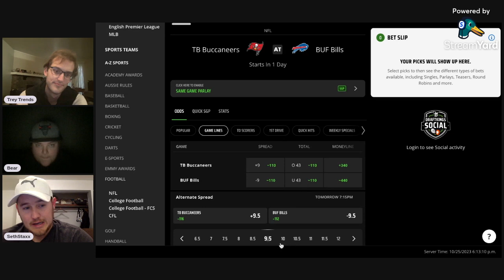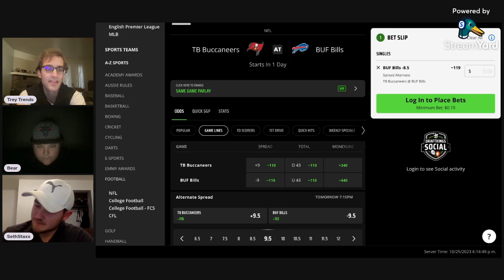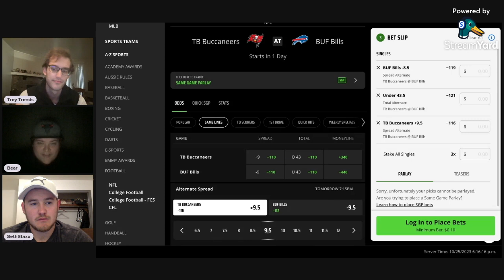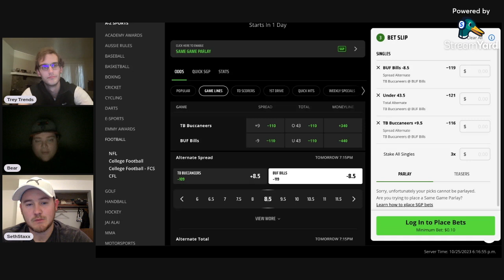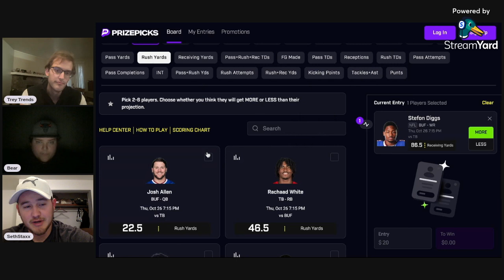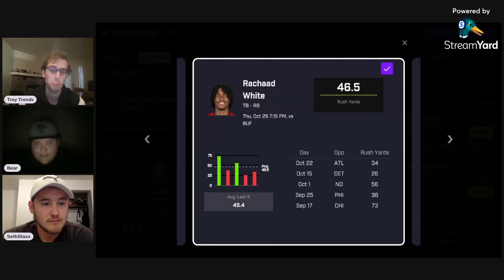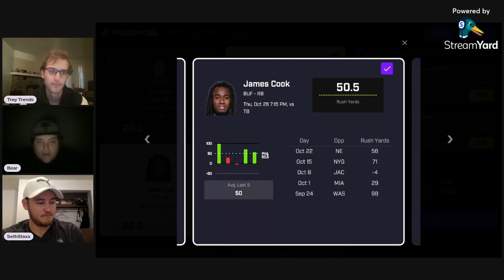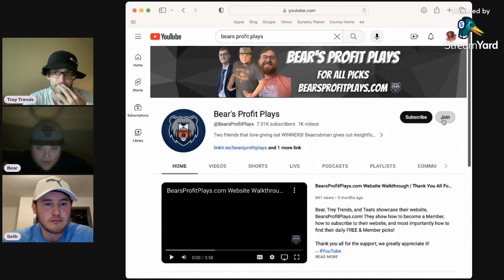Best NFL TNF Picks, Predictions, and Player Props | Buccaneers vs Bills | PrizePicks | 10.26.23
Thursday's NFL Best Bets, Picks and Predictions for the Buccaneers vs Bills game on October 26th

Bear, Trey Trends, and Seth Stacks give out their best PrizePicks picks, player props, and parlays for the NFL Thursday Night Football Bucs vs Bills slate of games!

Subscriber Goal Giveaways: 00:07

Jersey Giveaway: 00:36

Game Pick Leaderboard: 01:10

Tampa Bay Buccaneers vs Buffalo Bills: 03:19

Seth Stacks Game Pick
Tampa Bay Buccaneers vs Buffalo Bills: 02:19

Tampa Bay Buccaneers vs Buffalo Bills: 05:20

Player Prop Leaderboard: 06:08

Trey Trends Player Prop
Stefon Diggs: 06:42

Seth Stacks Player Prop
Rashaad White: 07:51

Bears Player Props
James Cook: 08:54

Picks Summary: 09:59